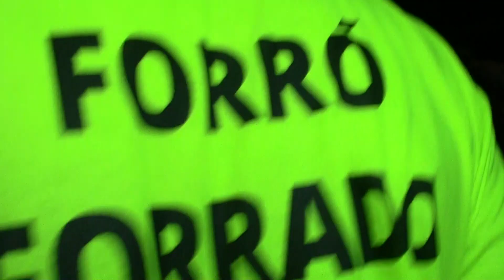(Brincar de Amar) Neidinha Rocha no Forró Forrado no CIB -Rio de Janeiro -RJ Direçao Adelio Silva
Edmilson Produções Coberturas de Eventos: (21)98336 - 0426